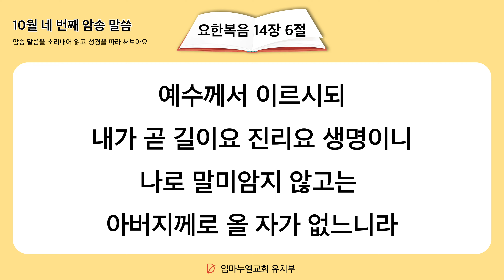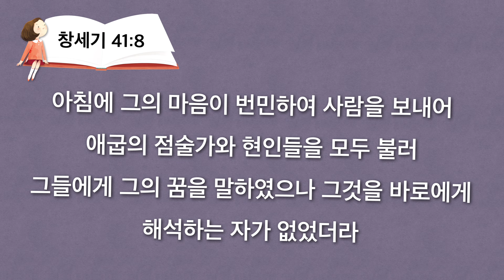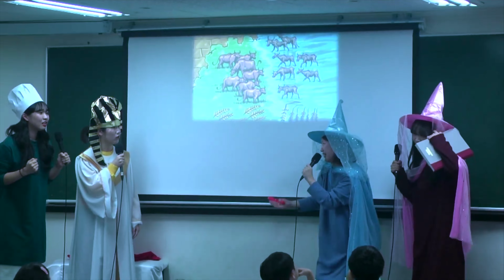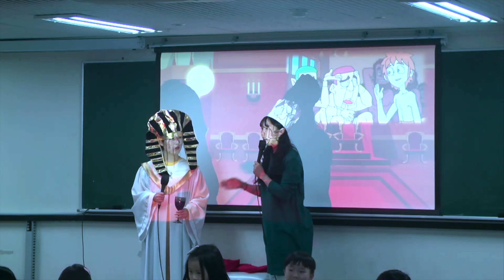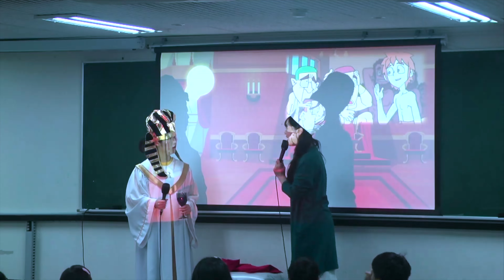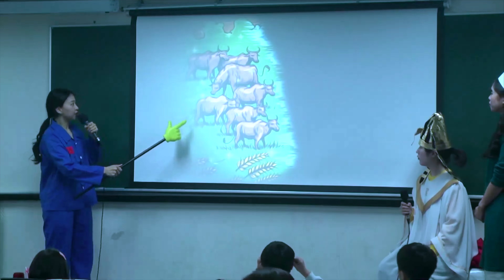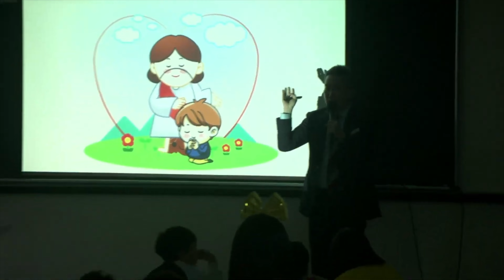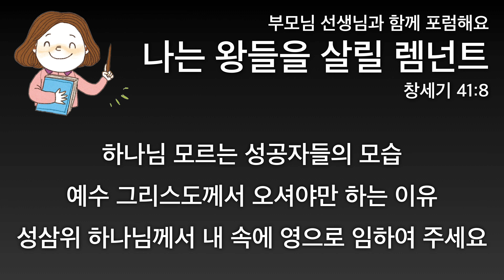2023. 10. 24. (화) 어린이 기도수첩